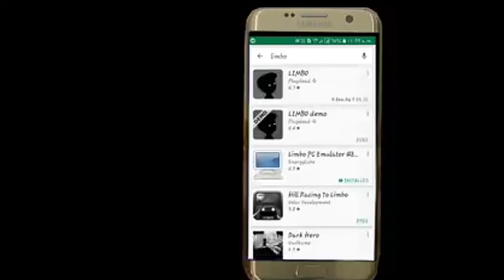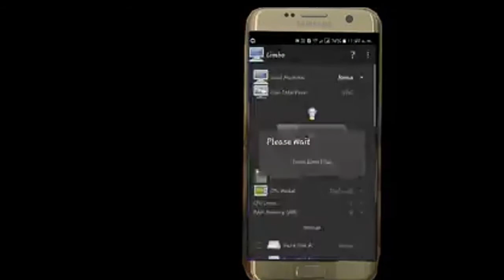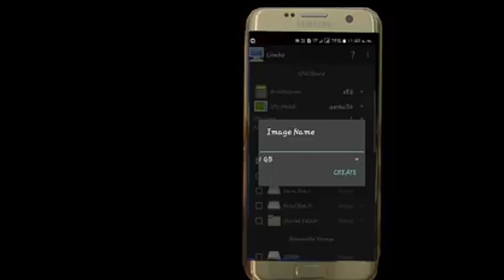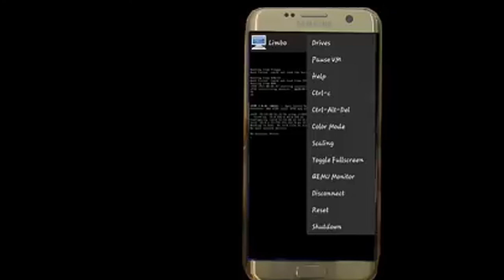Yadda zaka mayar da wayarka kamar computer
Database Hausa tv